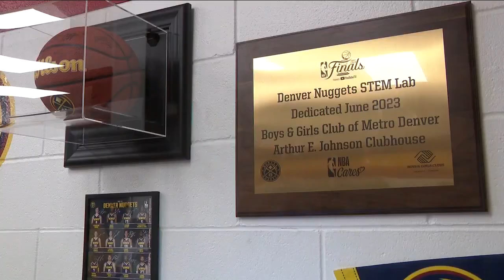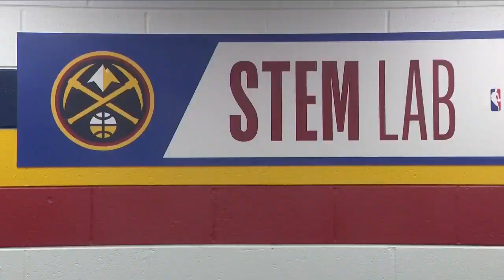Denver Nuggets dedicate STEM lab at Johnson Boys & Girls Club in downtown Denver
The Denver Nuggets and the NBA on Friday dedicated a new STEM lab at the Arthur E Johnson Boys &amp; Girls Club, located on Denver's Auraria Higher Education Center campus in downtown Denver.